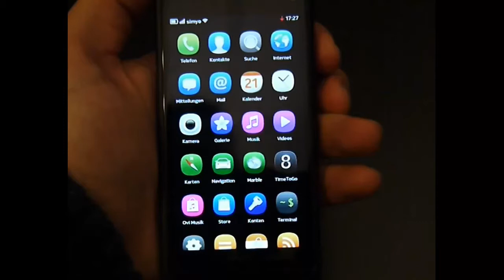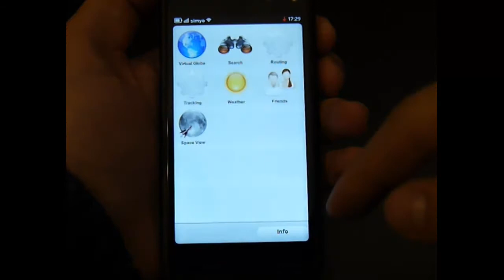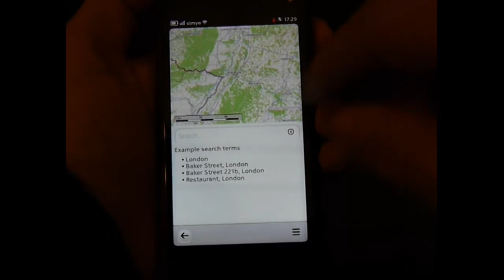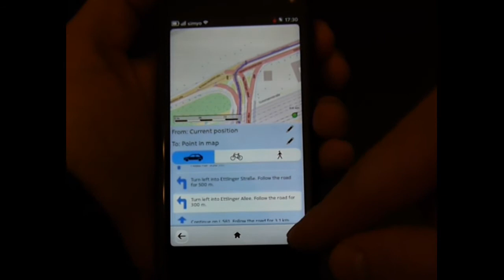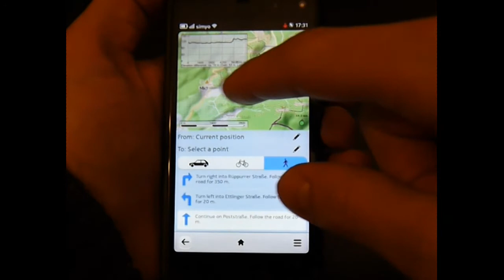Marble Touch on the Nokia N950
An alpha version of Marble Touch running on the Nokia N950 smartphone.